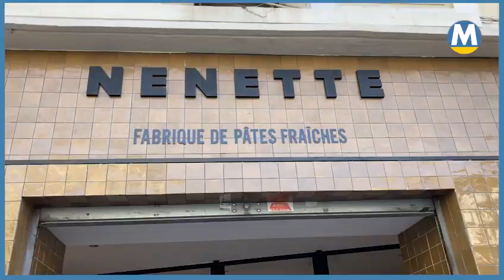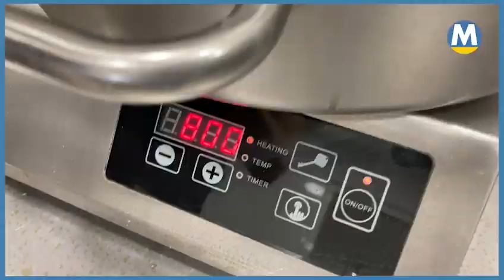On passe à table - Episode 3 ! Tagliatelles alla Puttanesca de chez Nenette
Installée dans le quartier mythique d’Endoume dans le 7e arrondissement de Marseille, depuis plus d’un an, la fabrique de pâtes fraîches Nenette fait la part belle aux produits italiens.

Traiteur, épicerie, sauces diverses ou vente de pâtes fraîches, plus de 45 recettes de raviolis ont vu le jour dans cette jolie boutique. Et parmi elles, celle qui fait fureur : les raviolis à la daube.

Johan, le cuisinier qui officie chez Nenette vous propose ce week-end de réaliser des tagliatelles fraîches à la sauce puttanesca.